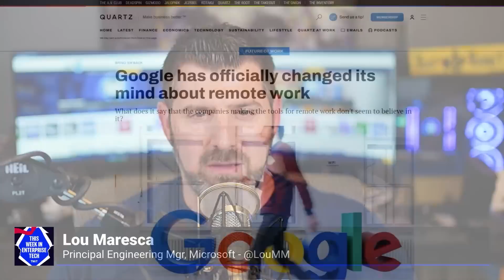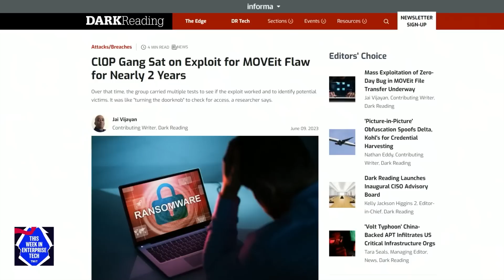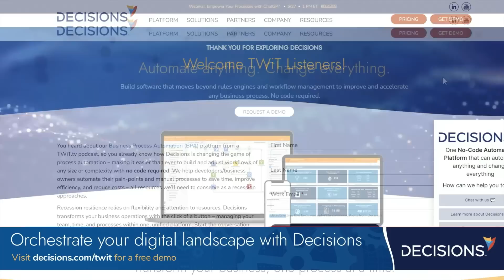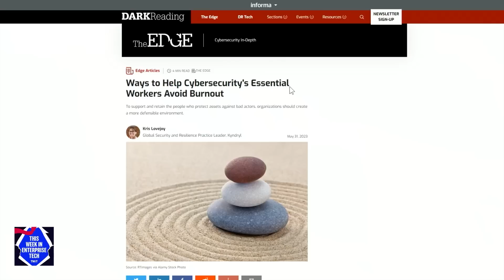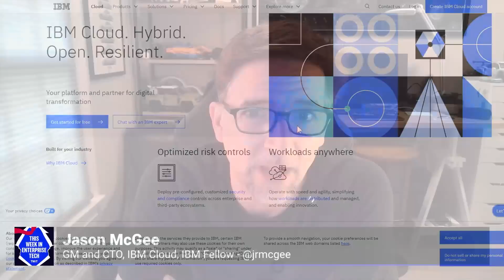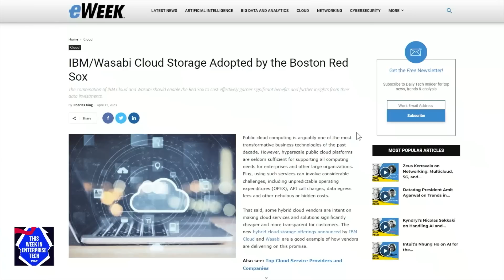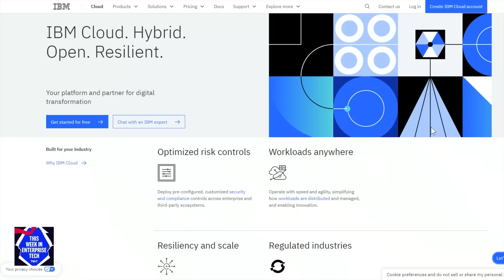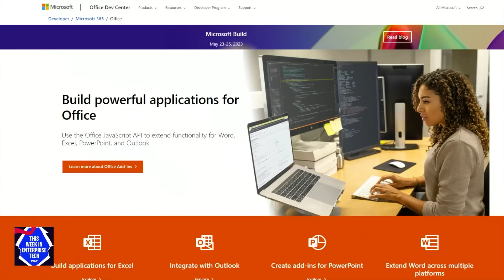DROOLCON 5 - Avoiding cybersecurity worker burnout, Hybrid Cloud solutions with IBM Cloud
• Google to crack down on office attendance, asks remote workers to reconsider
• CIOp gang sat on exploit for MOVEit flaw for nearly 2 years
• Hawaii's Kilauea volcano erupts... again.. and again...
• U.S. Congress to consider two new bills on artificial intelligence
• Ways to help cybersecurity's essential workers avoid burnout
• Jason McGee, GM and CTO of IBM Cloud talks about how companies like the Boston Red Sox are using hybrid cloud solution from IBM and Wasabi.

Hosts: Louis Maresca, Brian Chee, and Curtis Franklin

• ZipRecruiter.com/twiet